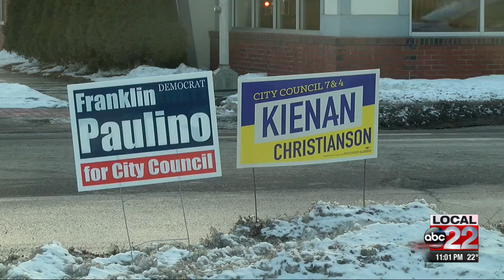City council candidate endorses opponent, shaking up race days before election